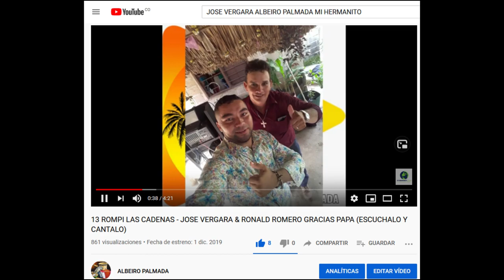POR UN GUIÑITO -JOSE VERGARA & RONAL ROMERO 2020